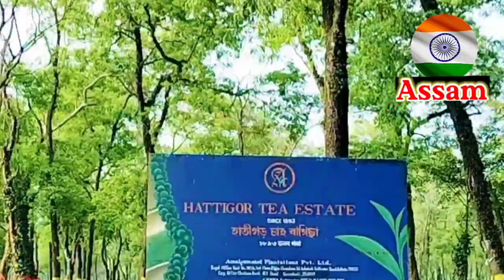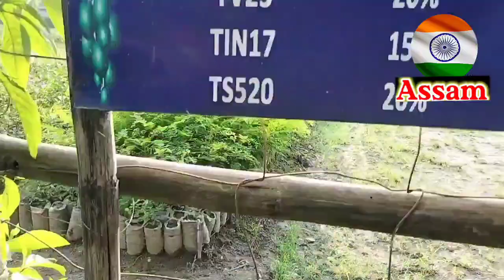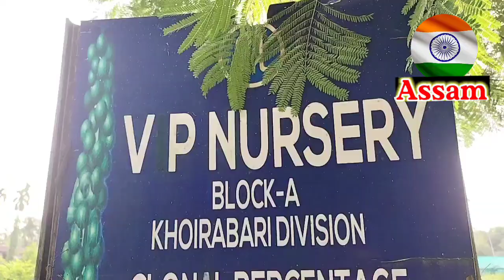HATTIGOR TEA ESTATE. Hattigor Tea garden. Udalguri, Assam.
Assam tea facts

Hattigor Tea garden .
hattigor Tea estate.
 most beautiful tea garden view of Assam

MBA Chai wala . Assam tea
best Tea

all india best Tea garden in Assam